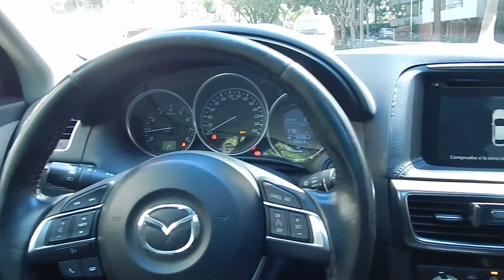MAZDA CX5 GT 2.0 4X4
Auto Versión GT 2.0 4x4, equipado con 6 airbags, Smart key, modos de conducción al volante, control crucero, sensores de acercamiento con cámara, sonido Premium Bose, USB e isofix.